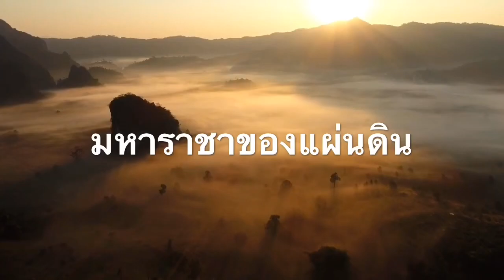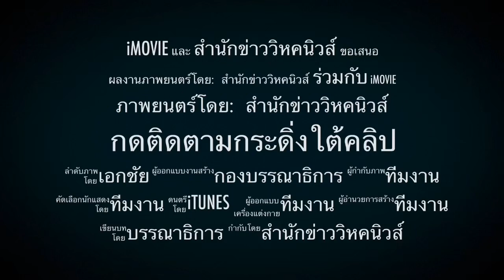6467 ปิดทุกที่ยกเว้น7-11! เกรงเป็นแหล่งแพร่เชื้อ ควรมีมาตรการรองรับ